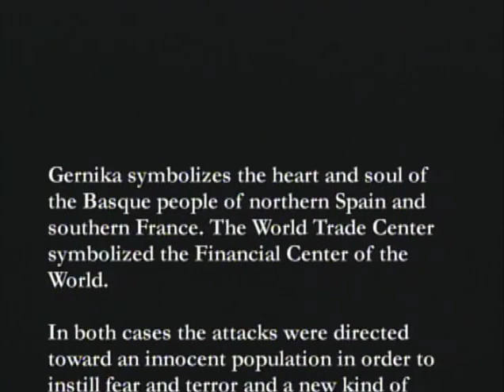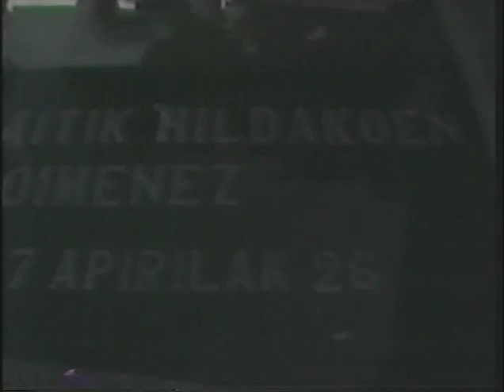GERNIKA LIVES - Documenting the 50th Anniversary of the bombing of Guernica, on April 26, 1987.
In my twenties I put aside my acting career and embarked on this passionate documentary adventure wanting to understand and capture the voices and essence of Gernika's surviving witnesses. The profound traumatic memories of vividly painful horrors are here insightfully expressed.

On April 26, 1987 during the 50th Anniversary of the Bombing of Guernica-Lumo, its silenced survivors finally narrate their personal stories of that horrific day for my very personal and instinctual video documentary titled, Gernika Lives. This was the first aerial bombing on an innocent population in world history. Gernika is the emblem of Euskalerria, the Basque region in Northern Spain, and Southern France. My father told me that after the destruction, Spain's Fascist regime forced Guernica's survivors to falsify the truth of their reality and prohibited them to speak their language (unrelated to Spanish) in an attempt to abolish Basque identity, known for representing the indigenous peoples of Europe. This apocalyptic bombing was not only a practice run prior to WWII but to serve as a threat to Euskadi, and Republican Spain.
Written, directed, narrated, produced, and co-edited by Begonya Plaza
A co-production with K2000 in Bizkaia, Spain
Edited with the guidance of Jack Tucker (Emmy winning editor)
Music by folk composer Xeberri, Mikel Laboa, Itoiz, Pablo Sorozabal, Jesus Guridi, and other distinguished Basque musicians (included in the film credits).
Film introduced by John Randolph (actor / activist, victim of McCarthyism)
Featuring: Basque artist/author  Luis Iriondo Aurtenetxea, and historian/author Mario de Salegi.
Dedicated to my father: Jesus Plaza
In Spanish, and Euskera with English Voice-Over & subtitles. Duration: 39".